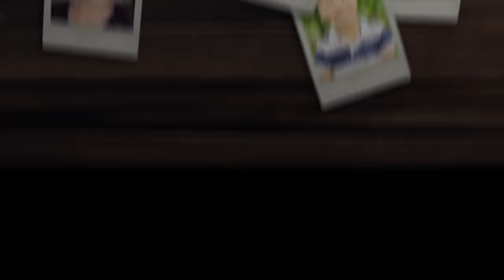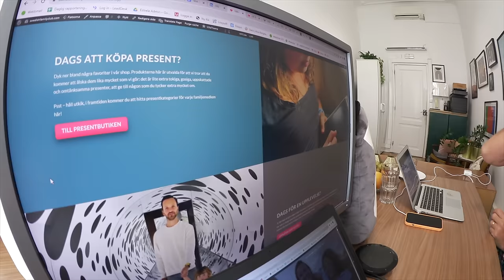Avslöjar en hemlighet! Följ familjen från morgon till kväll VLOGG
Gå med i klubben, gratis reklam för vår egen familjeklubb.
Följ familjen från morgon till kväll. Laura ritar och Alma gör flätor innan hon och Harry tar tåget till skolan. Föräldrarna berättar om idén vi jobbat på länge, en familjeklubb med rabatter och erbjudanden på upplevelser, kul grejor och nödvändiga saker. Vi åker till Lissabon för att träffa vår vän och partner Ramin. Vi kollar hemsidan vi byggt och jobbar på kontoret vid Cais do Sodre. På eftermiddagen visar Harry sin plushy, Alma och Laura har också egna plushies, de finns i vår webbshop. Vi åker för att hämta Alma på padelklubben och Laura på dagis. När hela familjen är samlad hemma lagar vi mat och pratar om Almas allergi som växt bort. Hon är inte länger gluten, om man nu kan vara det? Efter middagen är det gaming night med gamla spel. Vi hoppas att ni vill bli medlemmar i vår klubb! Fortsätt ställa frågor till oss, andra kommentarer är givetvis också välkomna och glöm inte att trycka tumme upp eller ner så att vi vet vad du tycker om den här videon.

The Swedish Family lives in Lisbon, the capital of Portugal. Baby sister Laura 2, little brother Harry 9, big sister Alma 11. We vlog about our daily life and love to travel.